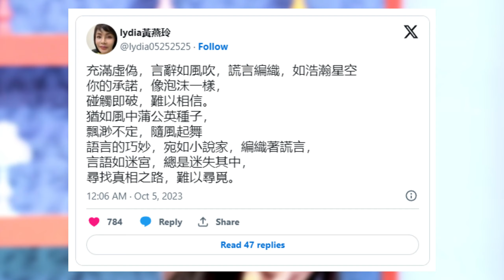TZUYU's Mom and TWICE Fans Angry at JYP for Mistreating Tzuyu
"No individual promotions in 2023," Fans speculate if Tzuyu's mother is throwing shade at JYP after posting a cryptic message

Fans have observed an anomaly regarding Tzuyu, one of TWICE's most followed members on Instagram. Despite her significant online presence, visual appeal, and broad recognition—even among non-fans—Tzuyu has surprisingly not had any individual promotions in 2023. While other members have been engaged with unit and solo debuts, time constraints do not appear to be a factor for Tzuyu's absence from individual projects. Fans have voiced their concerns and frustrations, rallying behind the hashtag TzuyuDeservesBetter.